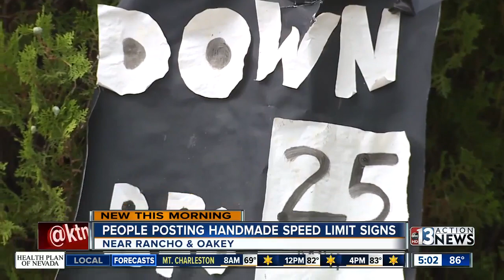Handmade speed limit signs popping up in Las Vegas neighborhoods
Project Neon is changing traffic patterns, and a neighborhood near West Oakey Boulevard and Rancho Drive is trying to stop resulting speeders themselves.